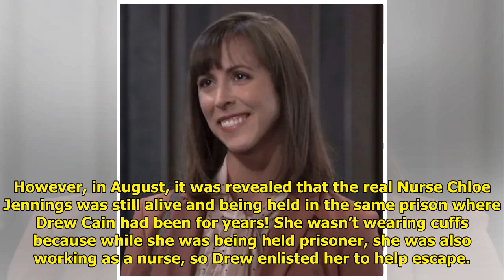Everything You Need to Know About Nurse Jennings on GH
Nurse Chloe Jennings on GENERA...